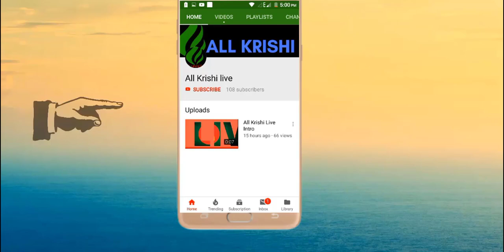বারোমাসি পেয়ারা.Perennial guava